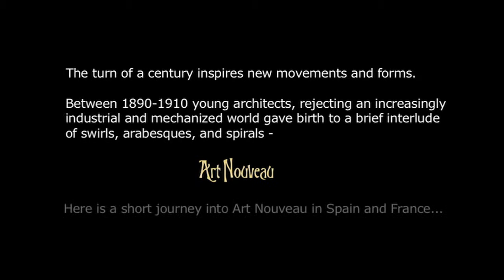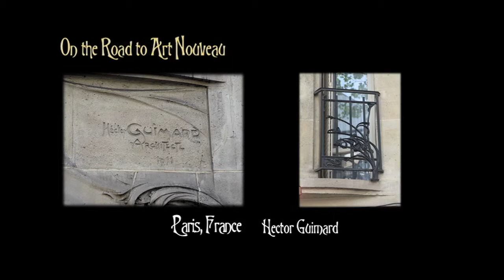On The Road To Art Nouveau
A music video depicting through stills, video, text, and music some Art Nouveau architecture through travels in Barcelona, Spain and Paris, France.